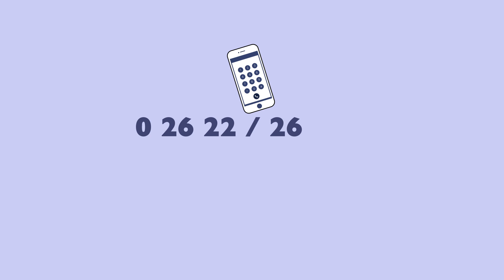Rechtsanwälte Danzinger & Karall: Was es beim Immobilienkauf zu beachten gibt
Wer eine Immobilie gefunden hat, sollte den Kauf mit dem Rechtsanwalt seines Vertrauens abwickeln. Sonst wird aus der Traumimmobilie möglicherweise schnell ein Albtraum. Mehr dazu erfahren Sie in diesem Video.

Kunde: Rechtsanwälte Mag. Stefan Danzinger & Mag. Julia Karall

If you have found a property, you should complete the purchase with a lawyer of your confidence. Otherwise the dream property might quickly turn into a nightmare. You can learn more about this in this video.